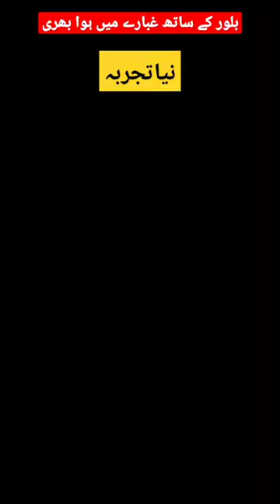Inflate a large balloon with a blower#short